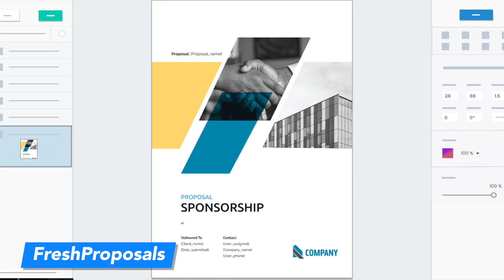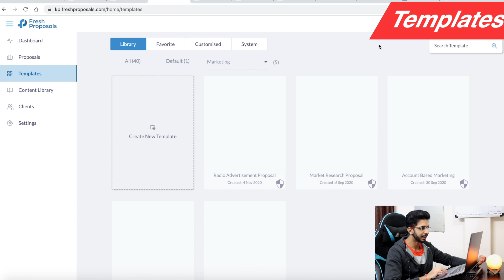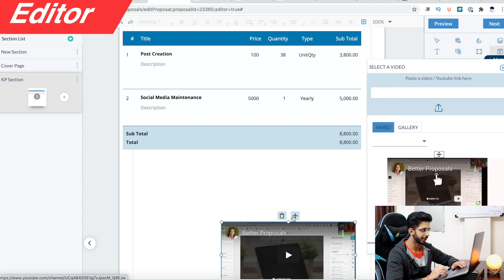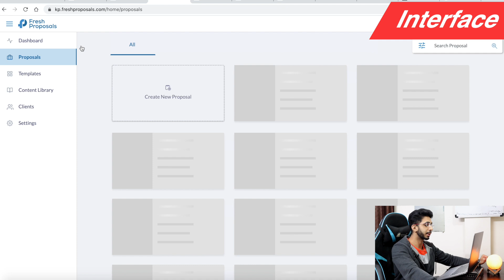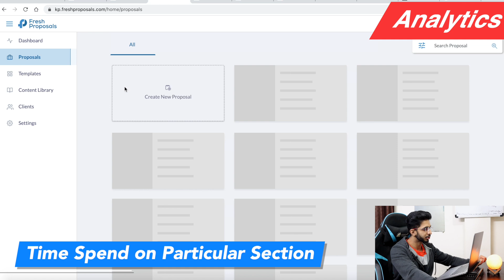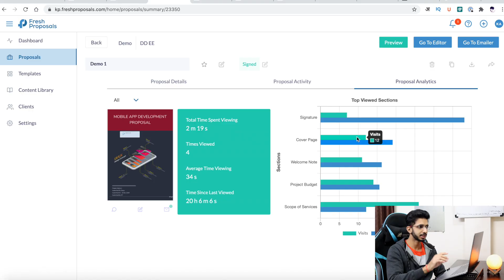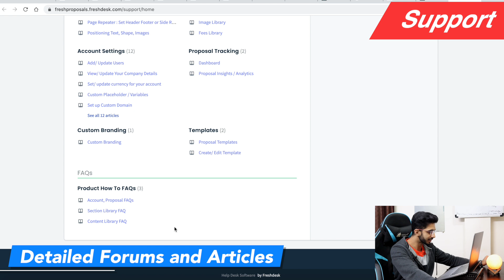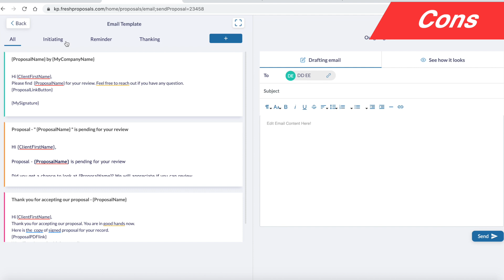Fresh Proposals Review 🔥Must Have Tool For Freelancers + [Lifetime A/C Giveaway]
Fresh Proposals is a tool which helps you send proposals to your clients.
In this video we will take a deep dive into Fresh Proposals and discuss all the pros and cons of this proposal tool.

It's a must have tool for Freelancers but a lot will depend on how you actually use this tool.

Enter in the giveaway by entering your email and completing the entries.

TIMESTAMPS
00:00 Intro
00:52 Proposals
1:38 Features
2:12 Design
2:25 Editor
4:19 Interface
4:37 How it is different from PDF
5:15 Interface
5:54 Content Library
6:21 Manage Clients
6:33 Mobile Experience
6:47 Analytics
7:44 Using Analytics
8:37 Missing Features
9:05 Signature
9:19 Custom Domain
9:39 Roadmap
10:15 Support
10:32 Pricing
11:09 Time
11:20 My Personal Use Case
12:01 Cons
12:43 Should You Buy?
13:25 Giveaway
13:54 Bottom line